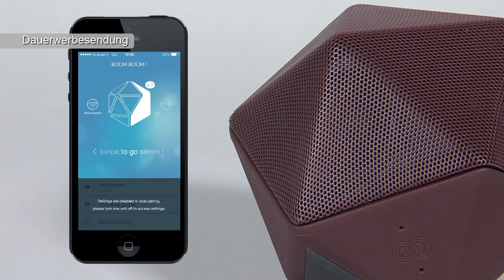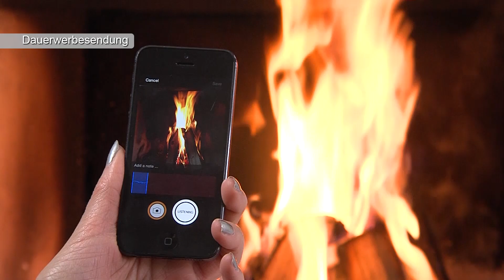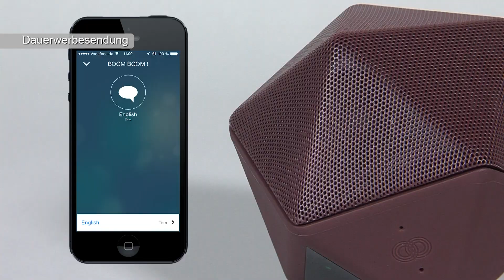Kauf-Tipps: Binauric Boom Boom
Binauric Boom Boom